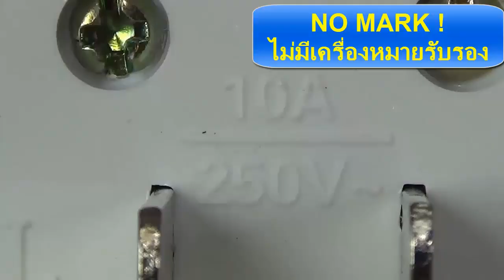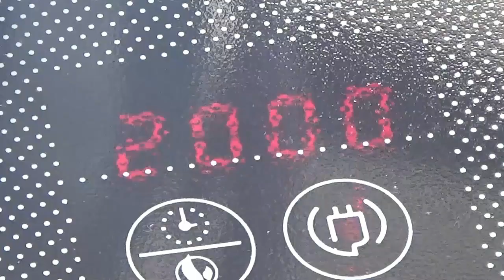เตาไฟฟ้าอินฟาเรดจีน #2 ทำกับข้าว ทอดกุนเชียง ทอดมะม่วงหิมมะพาน ทอดปลาหมึก ทอดปลาสลิต ปลั๊กแถมใช้ไม่ไ